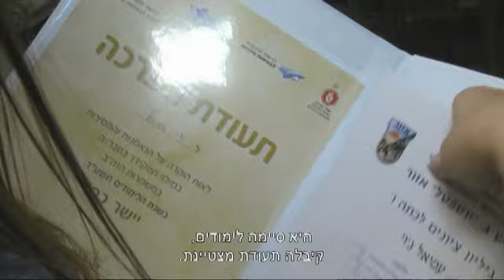בואו להכיר את ג'וי עמיאל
ג'וי וסיגל  חולמות להגיע רחוק ממש כמו בר וציפי רפאלי
ומגיעות לככב בסדרה החדשה פושרז2 בערוץ הבידור
החל מה 16/11 בערוץ הוט בידור ישראלי